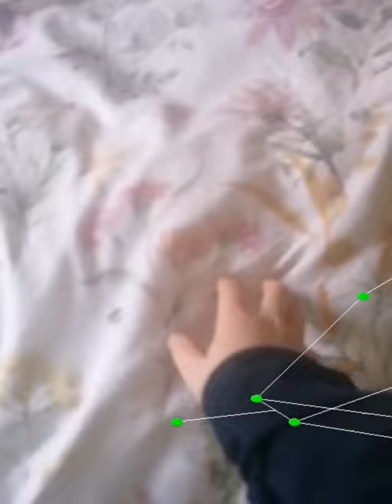perfectly cut fails 4